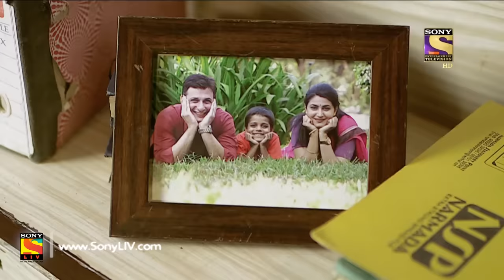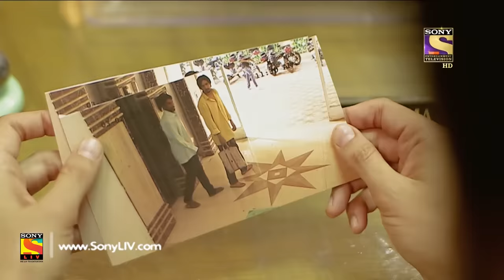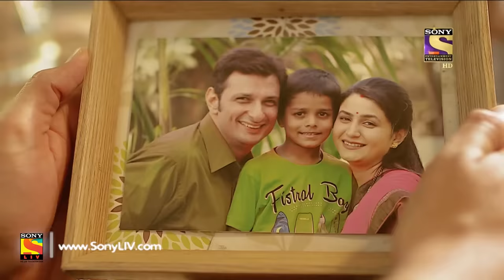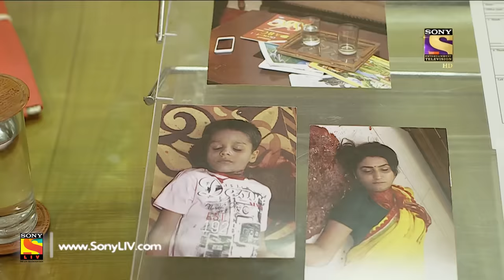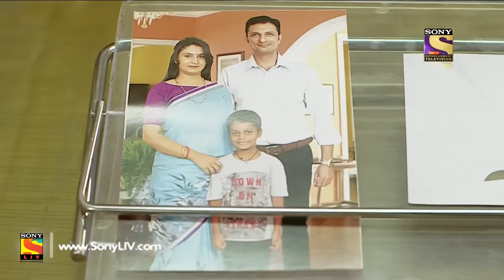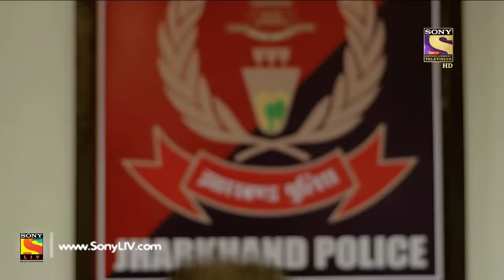Crime Patrol - क्राइम पेट्रोल सतर्क - Ep 784- Case 22 / 2017 - 31st Mar, 2017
In today's episode of Crime Patrol, watch the investigation of a double murder case. Vinay is a young married man whose wife Nisha and child Rahul stay away from him in Ranchi. When the police find Nisha and Rahul lying dead in Vinay’s house, they call Vinay for interrogation. While investigating, the police find out that Vinay’s son Rahul was adopted. Will the police be able to find the murderer?